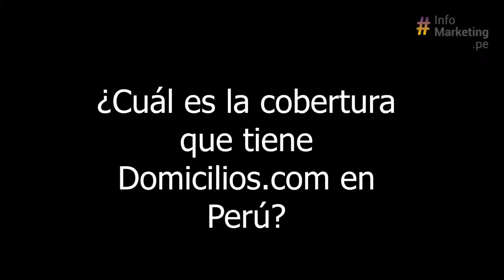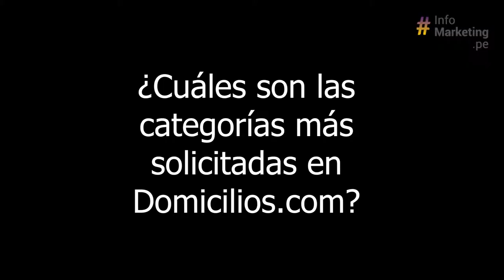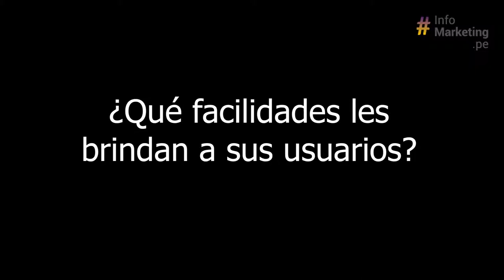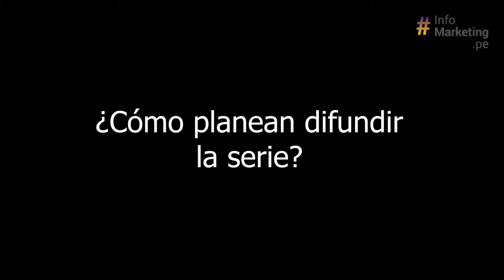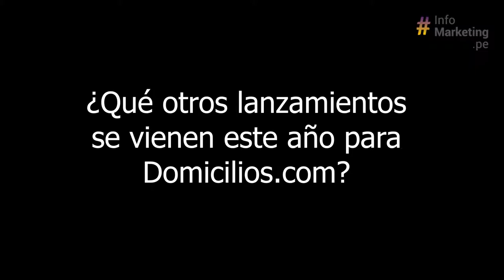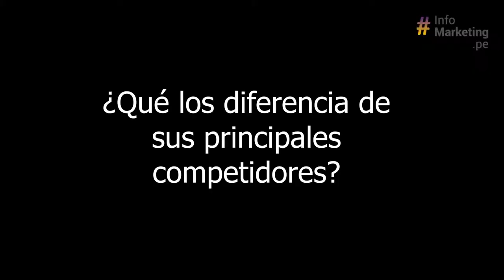Domicilios.com: Plataforma de delivery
EntrevistaMKT | Conversamos con Laura Boggio Gerente de Marketing de Domicilios.com, quien nos explicó sobre la plataforma de delivery y sobre sus próximos lanzamientos.